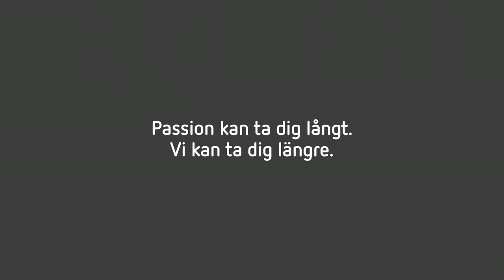Passion kan ta dig långt. Vi kan ta dig längre.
Varje vecka söker ca 2,4 miljoner användare på våra olika söktjänster i Sverige. Hur ser ditt företag ut på nätet? Möt Eniro här